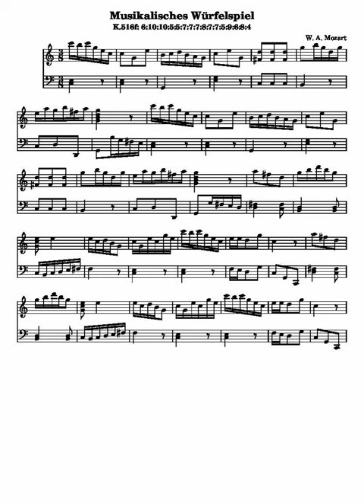Mozartian Aleatoric Minuet and Trio for Guitar